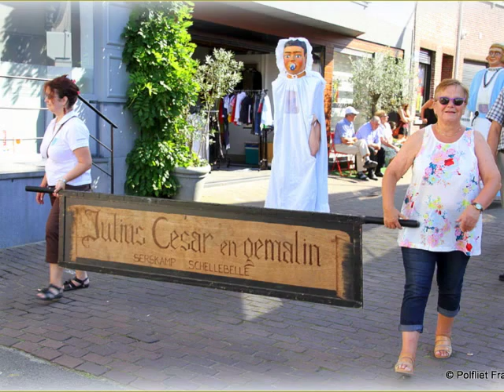SCHELLEKESKERMIS 2015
In de pittoreske Rupelmondse visserswijk het Schelleke vinden op 1,2 en 3  augustus 2015 de Schellekesfeesten plaats.
De folkloristische reuzenstoet op zondagnamiddag blijft echter het meest in het oog springende element van de driedaagse Schellekesfeesten.
Zie foto’s en film.